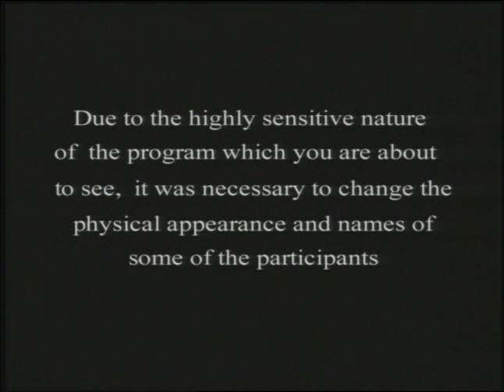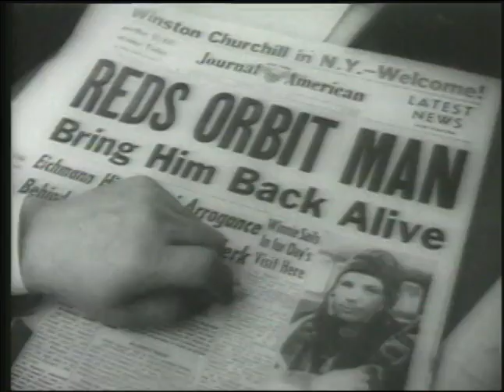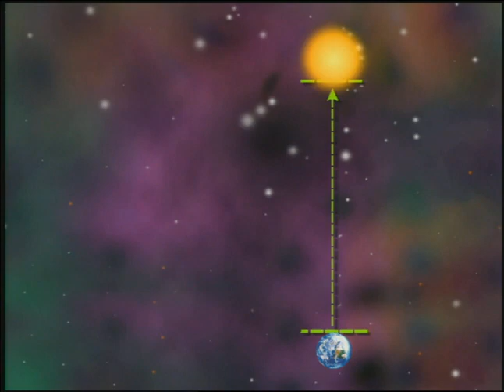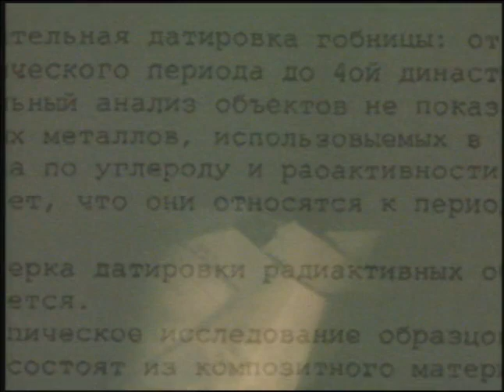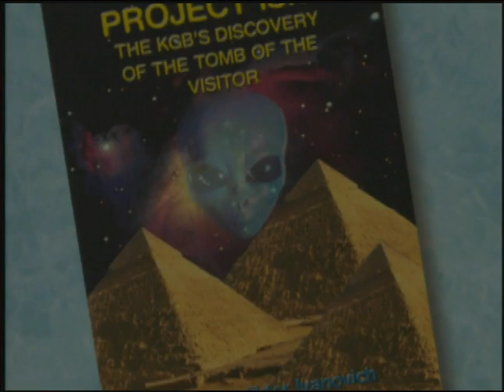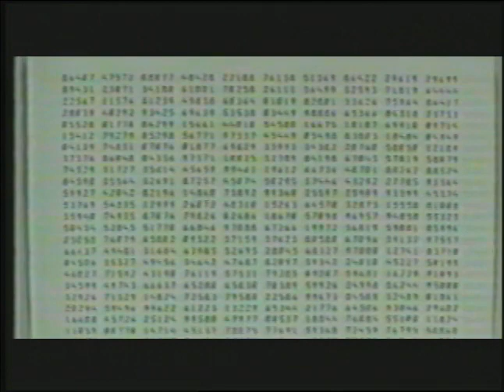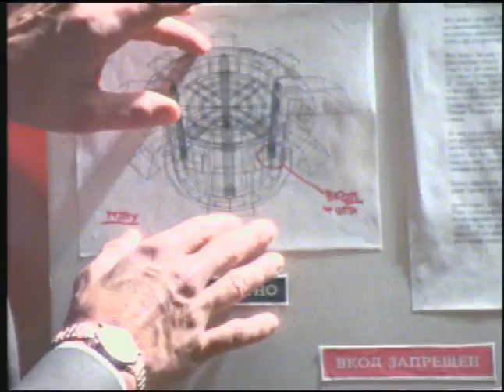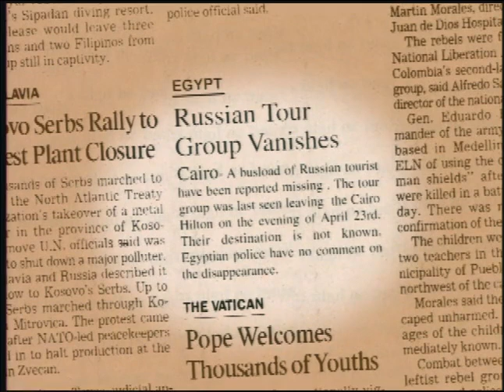The Secret Abduction Files - Full UFO Documentary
When researchers began looking into just how much the Soviet government knew about UFOs and extraterrestrial visitation, they were not surprised to learn that the Russians took the subject very seriously.

What they didn't expect was evidence of ancient alien visitation, paranormal properties associated with related artifacts, and most shocking of all, of a mass abduction in 1985!